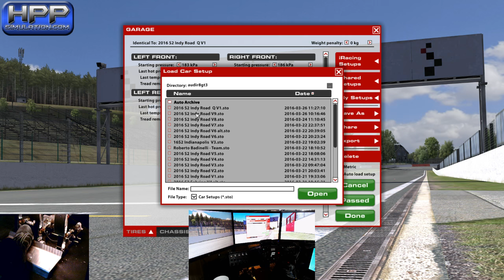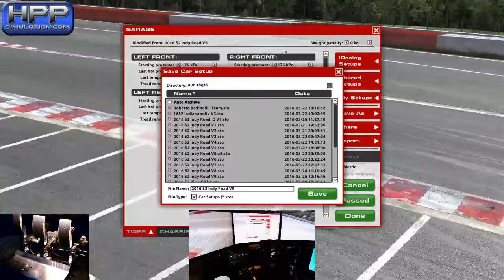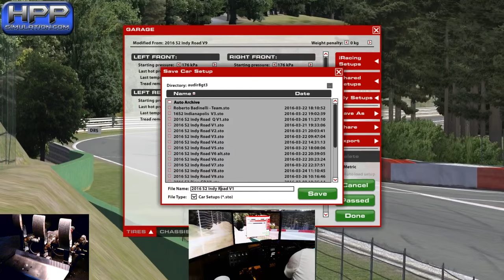iRacing - Race Prep | Audi R8 GT3 @ Spa